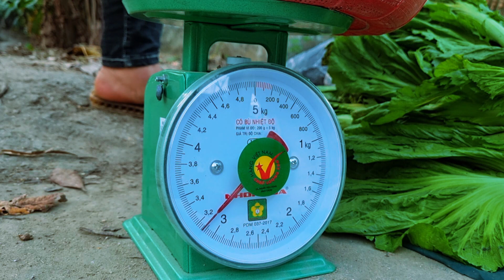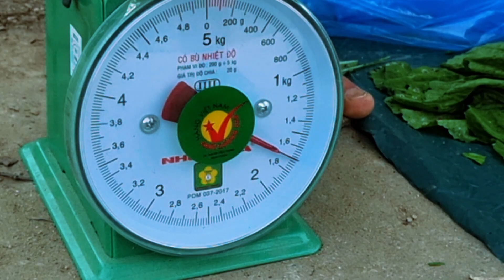Harvesting vegetables and selling them to get money to buy medicine for a previously missing baby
Hi everybody.
Thank you everyone for visiting my channel.
Wishing you and your family good health and success in life. Please click register and like to support me. Trieuanhlien. Thank.